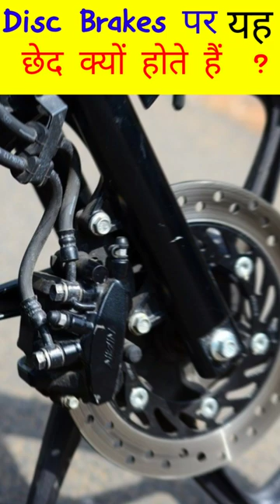disc brakes pr chhed kyu hite h @ankushpal #